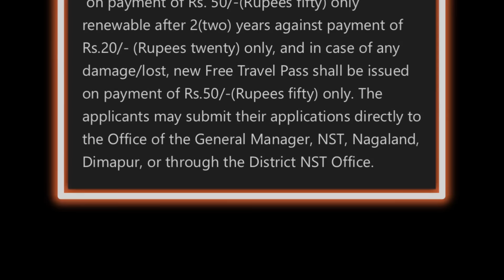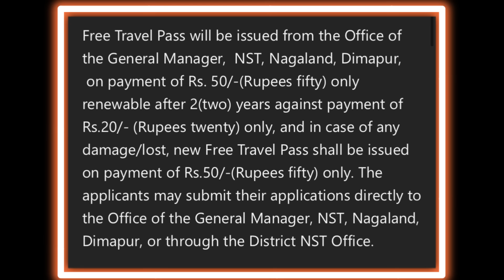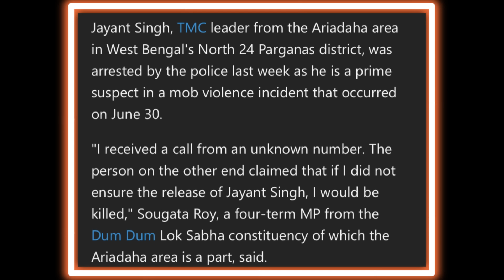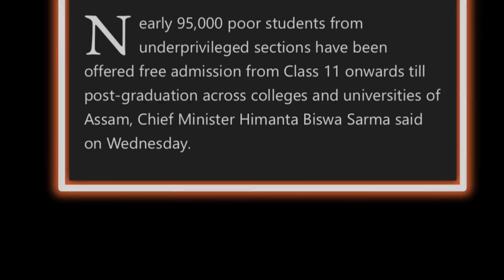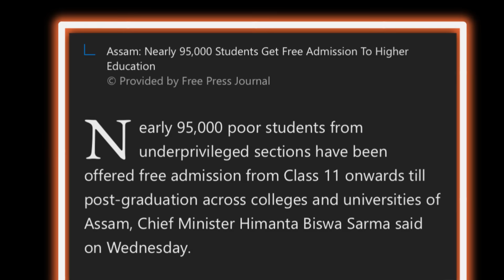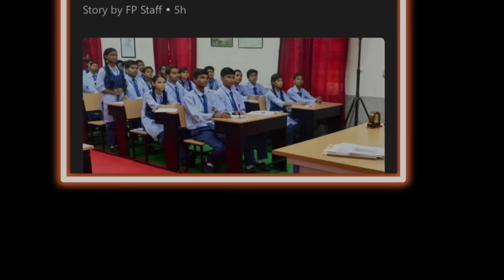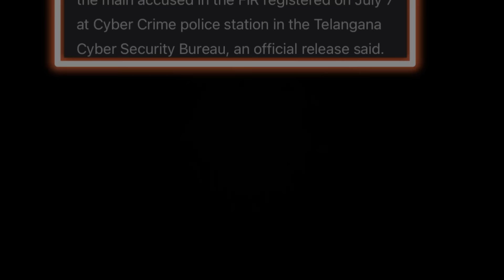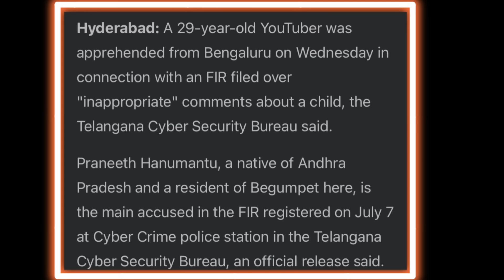EP 1069 Evening Exclusive News Update Aloto Naga TV